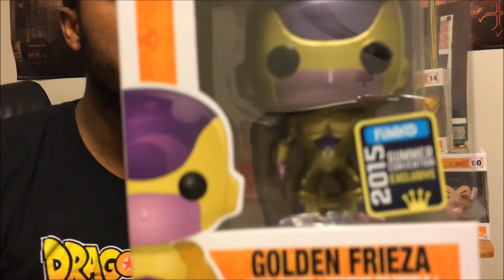Dragon Ball Xenoverse 2 Trailer Review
This video is a reaction, review and my thoughts on the new Dragon Ball Xenoverse 2 trailer that dropped earlier this week.
So. this is a very old video before my "rebrand" but I appreciate anyone that stops by. Go ahead and drop some emojis in the comments :)